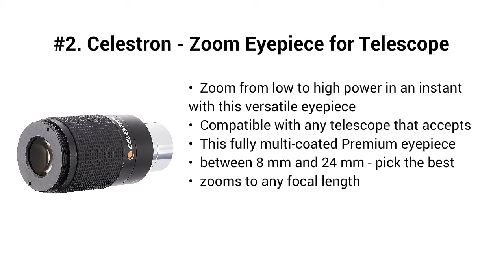Top 5 Best Zoom Eyepiece 2021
Top 5 Best Zoom Eyepiece

I put links to each Zoom Eyepiece reviews at Amazon page in the description, So you can check out the other reviews at Amazon.

#5. SVBONY SV135 Telescope Eyepiece Zoom 7 to 21mm 1.25 Inch Fully multi Coated 6 Element 4 Group for Astronomic Telescopes

#4. Baader 1.25" & 2" 8-24mm Hyperion Universal Mark IV Zoom Eyepiece # HYP-Zoom 2454826

#3. Astromania 1.25" 8-24mm Zoom Eyepiece for Telescope with T-Thread

#2. Celestron - Zoom Eyepiece for Telescope - Versatile 8mm-24mm Zoom for Low Power and High Power Viewing - Works with Any Telescope that Accepts 1.25" Eyepieces

#1. Meade Instruments 07199-2 Series 4000 8 to 24-Millimeter 1.25-Inch Zoom Eyepiece,Black